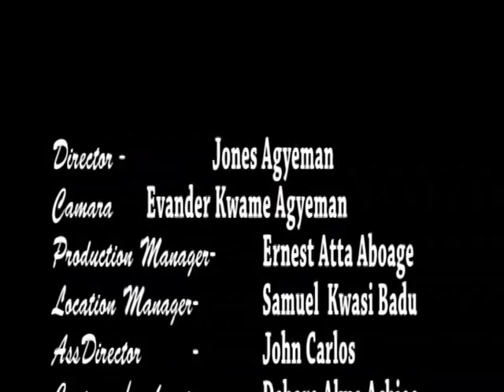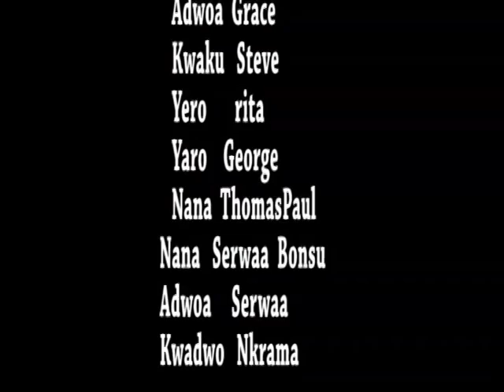EFIE MPONI 2 Latest 2015 Asanti Akan Ghanian Twi Movies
This is a Ghanaian kumawood Akan Twi movie.

Starring;
Produced by;
Directed by;